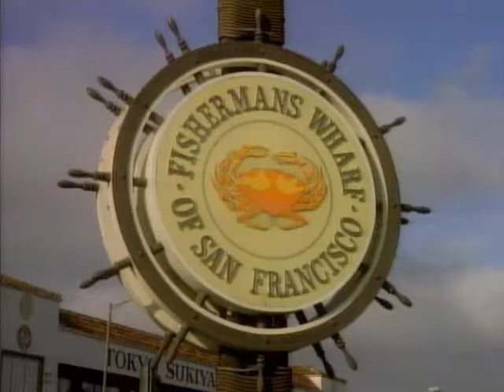Trecho Seriado Tres é Demais 1987 Dublado